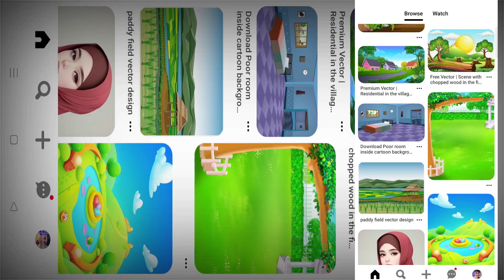cartoon video kaise banaye apne mobile se | episode -2 | cartoon video kaise banaye 2023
✅ Welcome All Of You To Our YouTube Channel ✅

👍 Mujhe Umid Hai Aap*Bahut* Achha Honge 🙏

✅ Mera Name - * Aakash Kumar * Hai ✅

✅ Me Ek Content Creator Hu ✅

✅ Digital Marketing Bhi karta Hu ✅

✅Boya M1 Mic खरीदना है तो ईस लिंक पर क्लिक करें ✅

मेरा नाम - आकाश है मै एक Full Time Youtuber हु
मैं यूट्यूब से जो भी सीखा हूं आप लोगों को बताने का कोशिश करता हूं क्योंकि दोस्तों मैंने बहुत सारे कठिनाइयों को देखा है झेला है और ईन सारे कठिनाइयों को पार करने के बाद मैंने सक्सेसफुल Youtuber के नाम से भी अपना career बनाया है मैं जो भी आप लोगों को बताता हूं पूरे अपना एक्सपीरियंस के हिसाब से बताने की और आप लोगों को समझाने की कोशिश करता हूं मैं आपका छोटा भाई आकाश कुमार 😊😊😊😊

✅ My audience related search 👇

vir the robot boy cartoon kaise banaen
vir the robot boy cartoon kaise banate hain
vir the robot boy cartoon kaise banaya jata hai